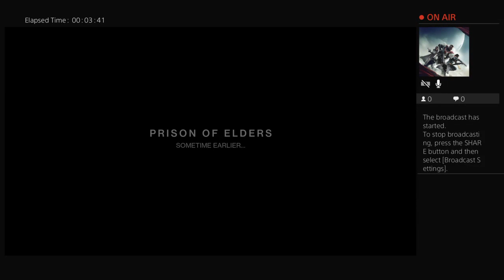Frazer8_8, destiny2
Hey guys, let me know what to see more of by commenting in vds